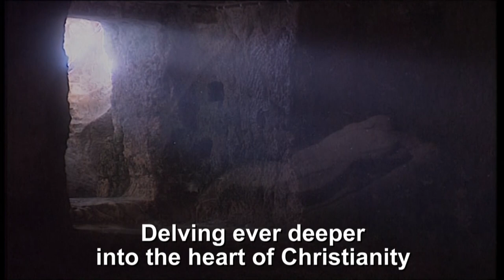Thought for the Day with Jane Crook Fri 22nd May 2020